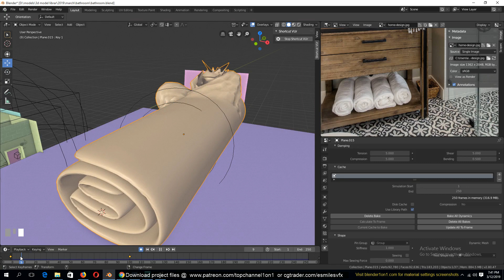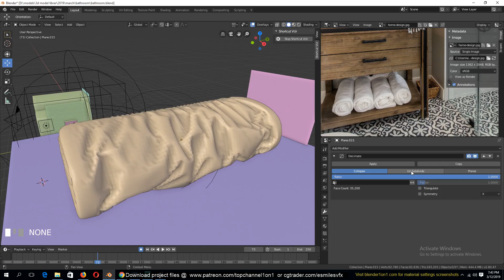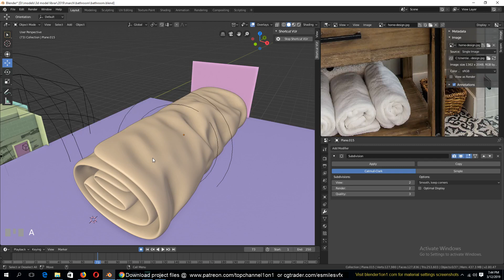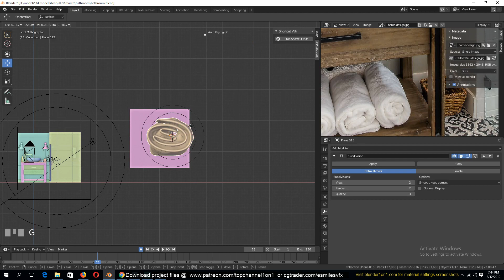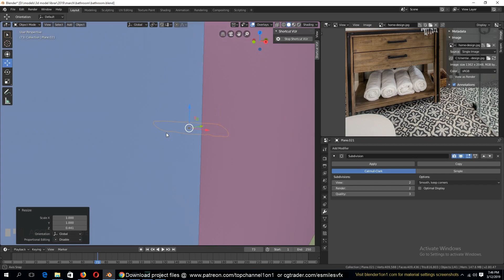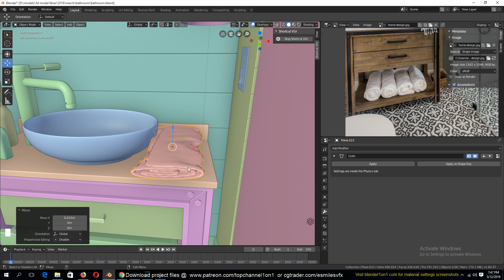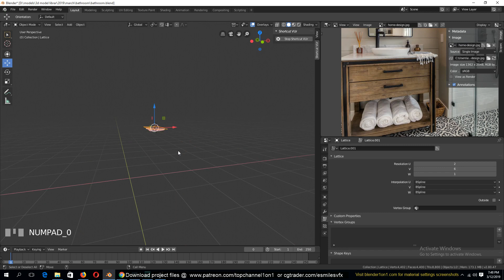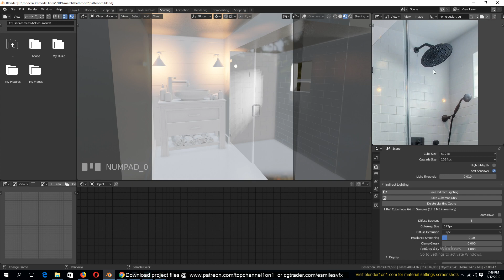making a bathroom in blender 2 8 training series part 8